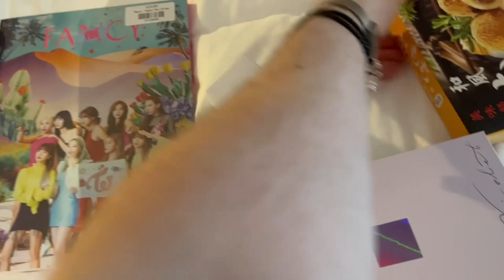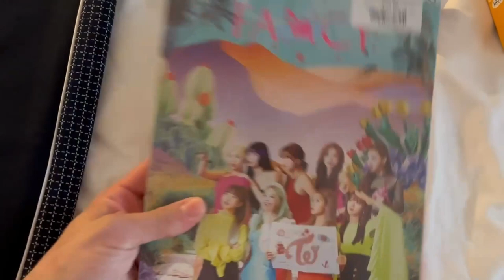Manchester Vlogs 2022 | Part 2 | Shopping, Côte & Haul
A few weeks ago I went down to Manchester for 3 nights & met up with the lovely sam tolfrey!
I of course vlogged the trip & it's split into 2 parts along with a seperate hotel tour & review already up on the channel :D